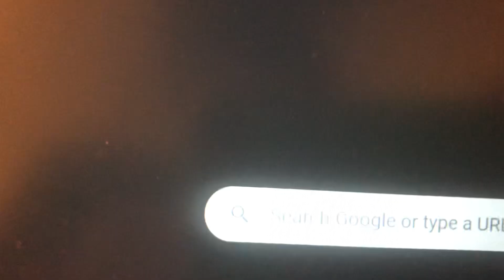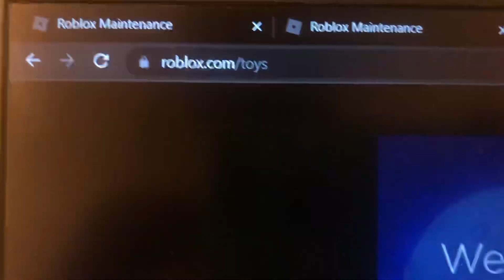Roblox has been down for a while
Happy Halloween :/ I’ll probably make a Halloween video if servers are fixed